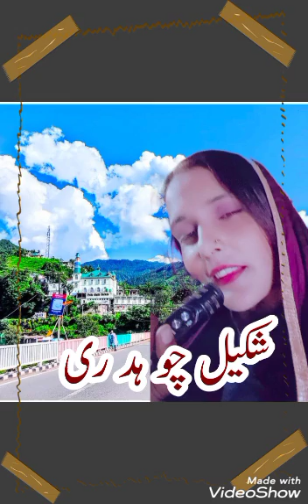15 April 2023